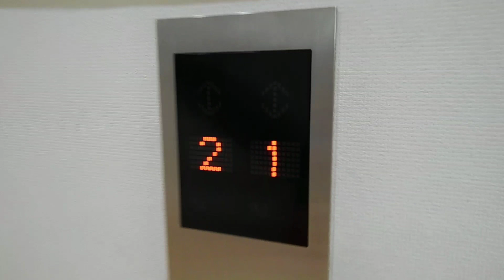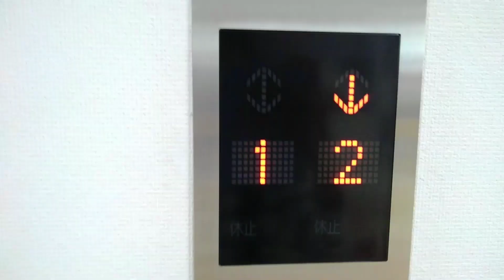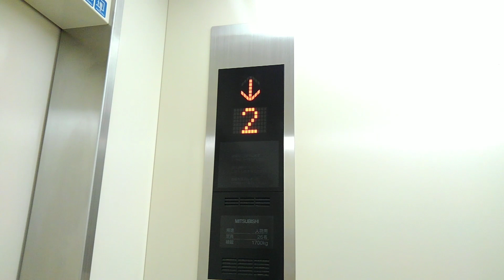アヤハディオ箕面彩都店のエレベーター|2機まとめ(再撮影)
共通情報
機種:ネクスキューブ
用途:人荷用
定員:26名
積載:1700kg
設置数:2

1.車椅子対応機　　2.非対応機